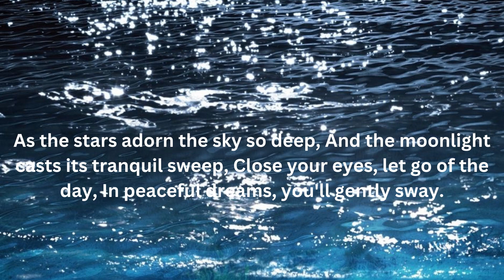Leenas night time video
"Whispering Dreams: Serene Sleep Ambiance"

Drift into a world of tranquility with our sleepy time ambiance video. Featuring gentle whispers and soothing visuals, this video creates a calming atmosphere ideal for relaxation and sleep. Let the whispered poetry guide you to a peaceful slumber, enveloped in a cocoon of serenity.